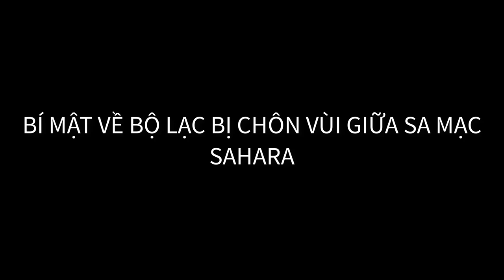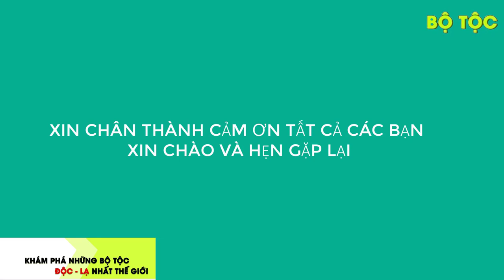Bí Mật Về Bộ Lạc Bị Chôn Vùi Giữa Sa Mạc Sahara